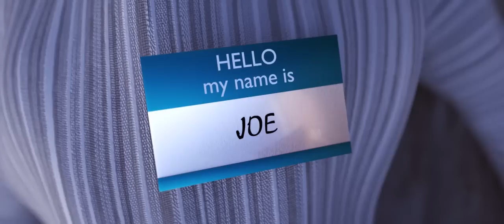CGI Animated Short Film HD: "The Waiter" directed by Mateusz Machura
Animated shorts film created on blender 2.7 and rendered with Octane Render. All frame rendering on my 2xgtx780ti made in the 250h

For more information on Creative Commons licenses or on how you can help, please

My workstation:
GPU: GeForce GTX 1080 x 2 BUY THIS
Procesor: Intel(R) Core(TM) i7-3770K CPU @ 3.50GHz BUY THIS
Current Resolution: 3840 x 2160, 30Hz BUY THIS
System: Microsoft Windows 10 Pro BUY THIS
Hdd: SanDisk SSD 240 GB BUY THIS
Tablet: Wacom Intous Pro M BUY THIS
Keyboard: Cooler Master RGB Pro BUY THIS